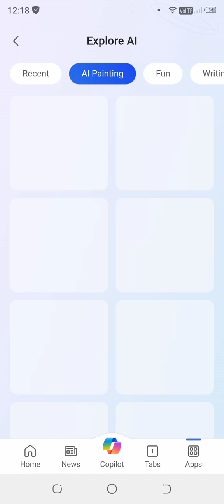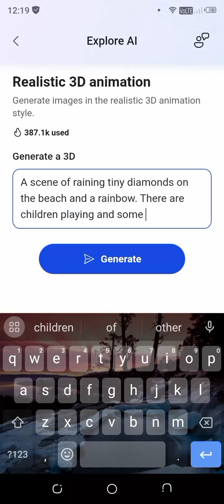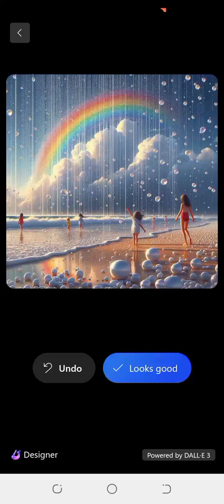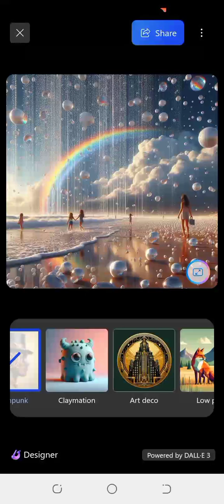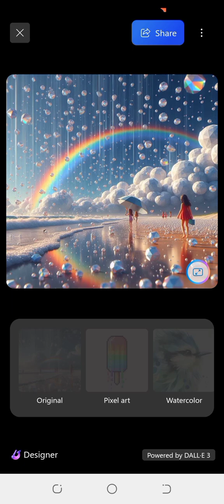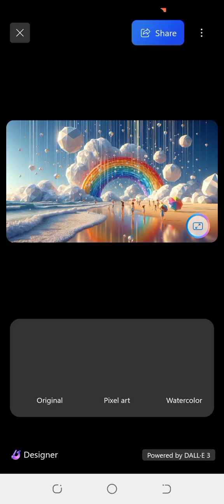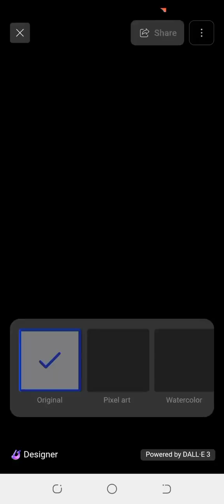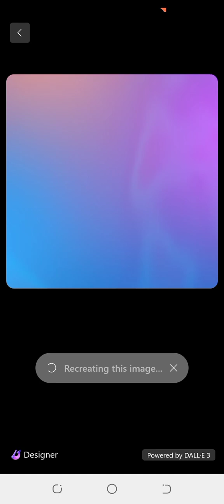How to create text to images with Microsoft Bing/Explore AI feature.(👉 playback speed x1.25)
A guide to create image using Explore AI feature of Bing.

Convert text to images with the help of Bing app. Turn your imagination into images use it to show off in your social media platforms, use it as DP, Profile photo, greetings card, and even for social media post.
Customise the images to your liking.

Don't miss to check out the other AI painting options under Explore AI.